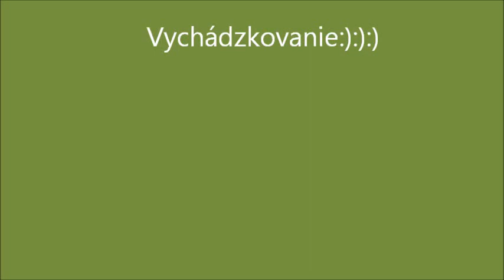gallop in the sunset :)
užívame si krásne letné dni :)